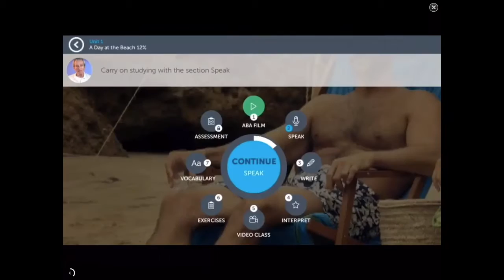Real Racing 3 Ford GT Le Mans Objectif 5 - stage 5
Dernière course de l'étape 5. La Ford GT est sur le chemin du garage.